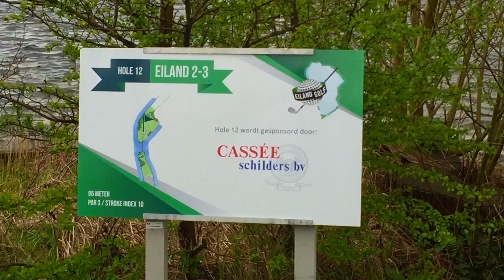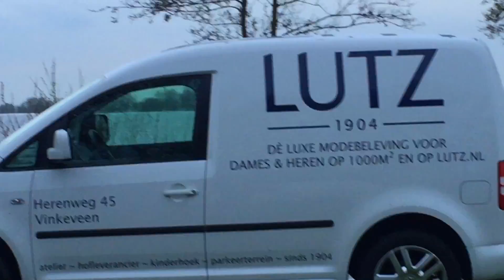Eilandgolf 2016 Vinkeveen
Eilandgolf 15 april 2016 Vinkeveen